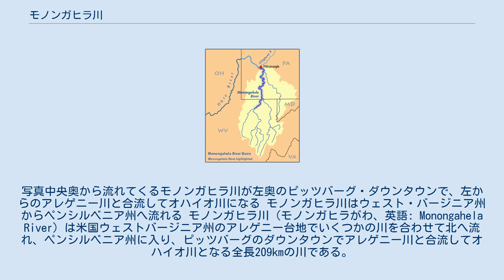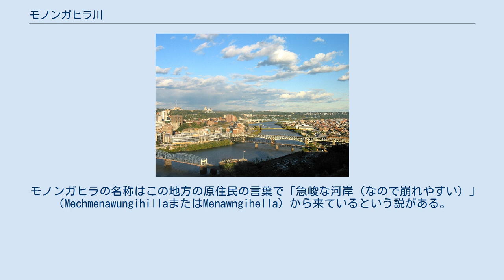モノンガヒラ川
写真中央奥から流れてくるモノンガヒラ川が左奥のピッツバーグ・ダウンタウンで、左からのアレゲニー川と合流してオハイオ川になる モノンガヒラ川はウェスト・バージニア州からペンシルベニア州へ流れる モノンガヒラ川（モノンガヒラがわ、英語: Monongahela River）は米国ウェストバージニア州のアレゲニー台地でいくつかの川を合わせて北へ流れ、ペンシルベニア州に入り、ピッツバーグのダウンタウンでアレゲニー川と合流してオハイオ川となる全長209kmの川である。
 ピッツバーグ近くでは便利な舟運を利用して、鉄工所などの工場が多い。
 この川の現地での愛称は「モン」（Mon）で、U.S.スチールのこの川の流域にある諸製鉄所は総称してモンバレー製鉄所（Mon Valley Ironworks：Irvine Plantなど）と呼ばれ、またこの愛称はモンバレー通勤鉄道（Mon Valley Commuter Rail、今は中止）などにも使われた。
 モノンガヒラの名称はこの地方の原住民の言葉で「急峻な河岸（なので崩れやすい）」（MechmenawungihillaまたはMenawngihella）から来ているという説がある。